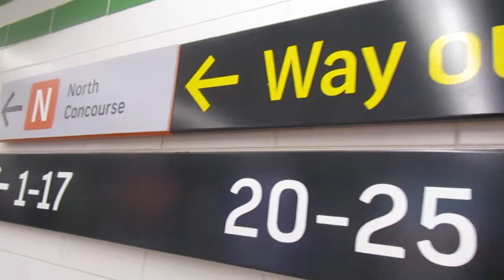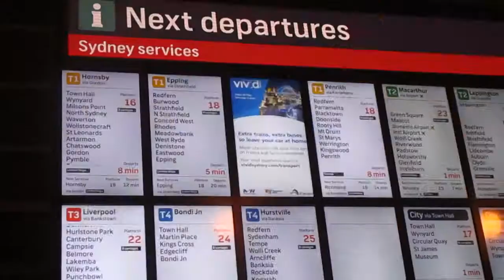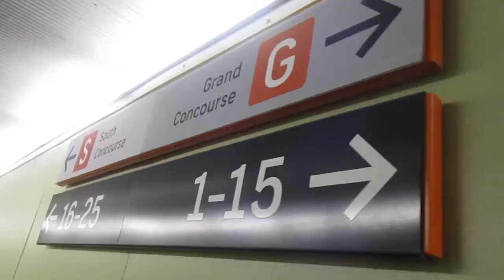Where to Find Cheap Goods in Sydney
Market City Central Station Sydney

After the dentist appointment in ABC Dental Clinic Macquarie Shopping Center, we headed to Market City in Central Station Sydney to buy some souvenirs, such as keychains and magnets.This is where you will find really cheap goods in Sydney.Here you will also find Paddys Market for fresh fruits and veggie. They also have a seafood section.

Heres a quick description of Central Railway Station according to WIKIPEDIA

The Central railway station is a railway station located at the southern end of the central business districtin Sydney, New South Wales, Australia. Often abbreviated as Central or Central station, the station is the largest and busiest railway station in New South Wales. It services almost all of the lines on the Sydney Trains network, and is the major terminus for NSW TrainLink services. Actual patronage was 11.35 million passenger movements in 2013.
Central station occupies a large city block separating Haymarket, Surry Hills, and the central business district, bounded by Railway Square and Pitt Street in the west, Eddy Avenue in the north, Elizabeth Streetin the east and the Devonshire Street Tunnel in the south.

shop cheap in Sydney